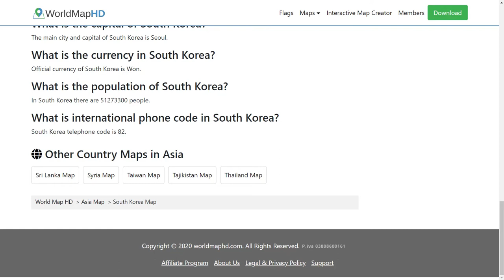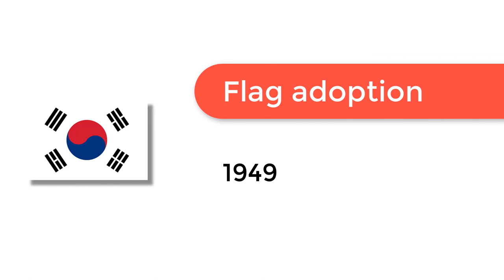Flag of South Korea - 🌍 How to Draw the South Korean Flag - SVG Vector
- Flag of South Korea: Check out how to draw the flag of South Korea. Let’s discover how to draw the national flag of South Korea in a few minutes. Discover the national flags of all the countries in the world.